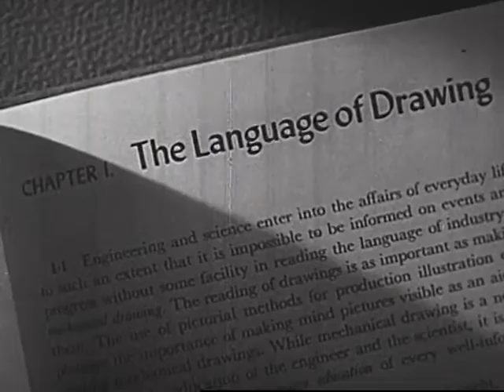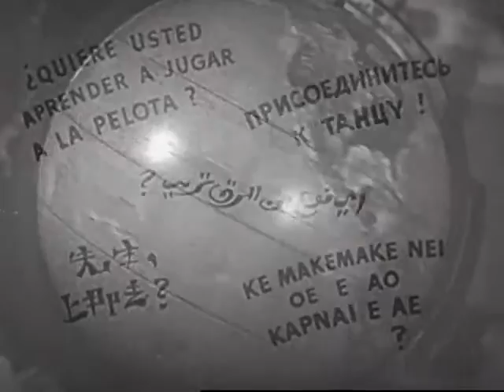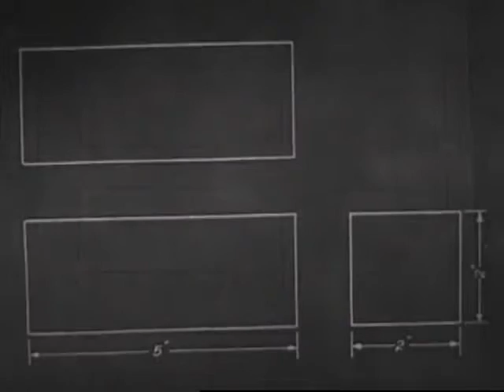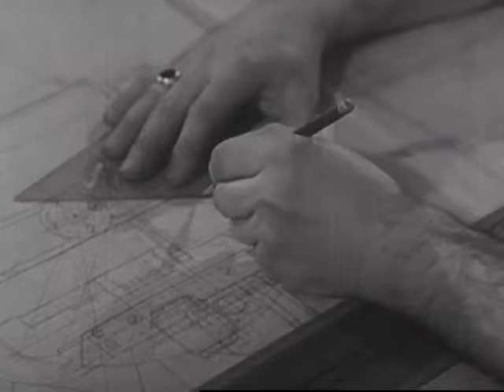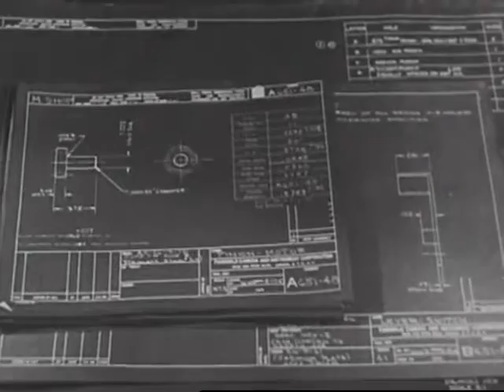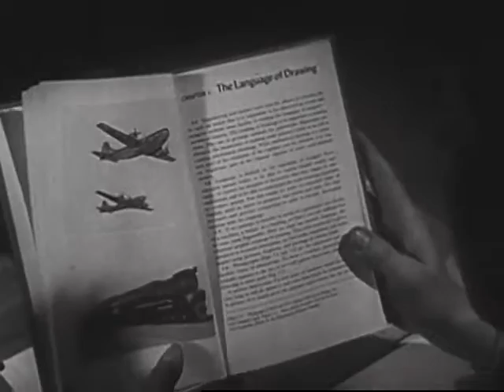Language of a Drawing (1948)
Shows how the study of mechanical drawing is helpful in modern production in the building industry.